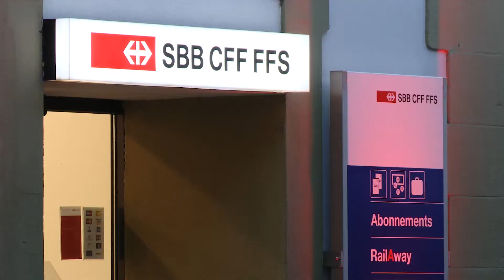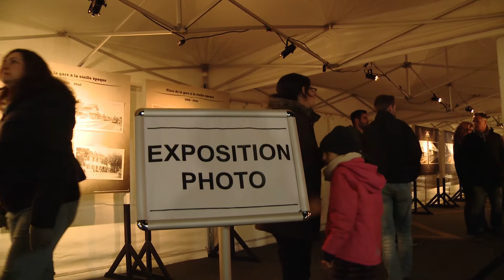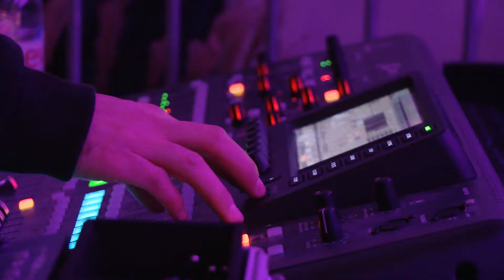Gland inauguration gare de Gland 2017 - Version 3min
La Municipalité de la Ville de Gland, en collaboration avec les CFF, a eu le plaisir d’inviter l’ensemble de la population glandoise à un grand évènement marquant l’inauguration du nouveau passage sous-voies.